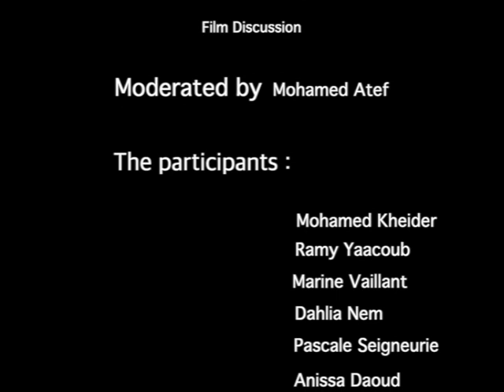Short package 1 Films Discussion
Discussion Short package 1 (Roadblock, The Bath, The Black Veil, The Present and Tuk Tuk) with films crews: Director Mohamed Kheidr, Producer Ramy Yaacoub and actress Sherine from Tuk Tuk Director Dahlia Nemlich, Producer Marine Vaillant, DOP Fatma Racha Shehadeh and actress Pascale Seigneurie from Roadblock about the film and participation in Malmö Arab Film Festival 2021, moderated by film critic Mohamed Atef